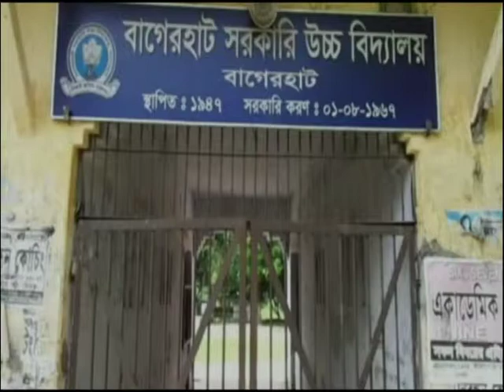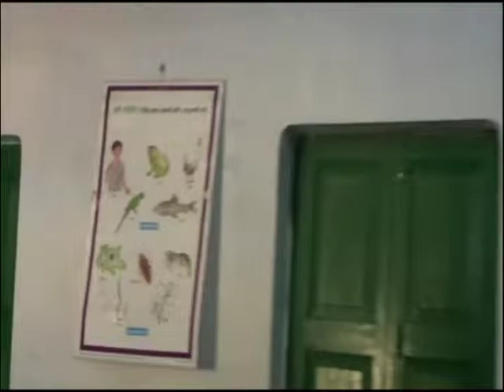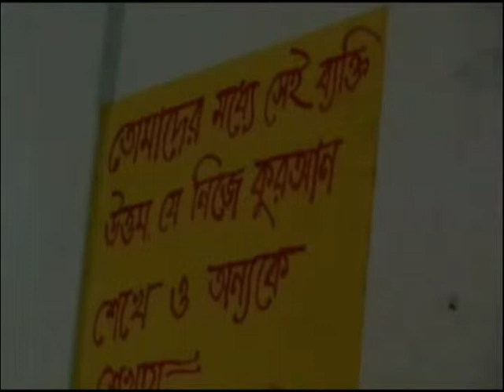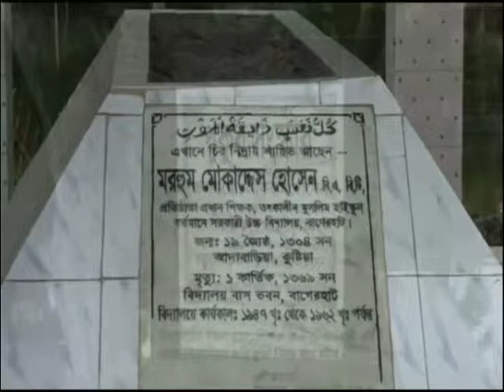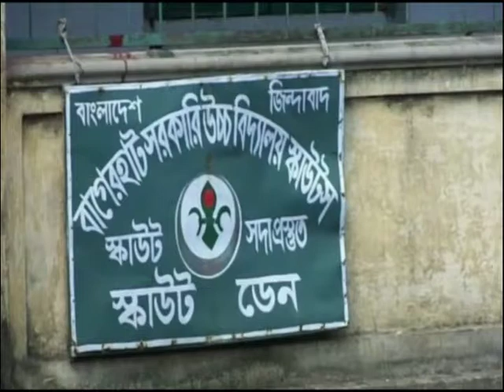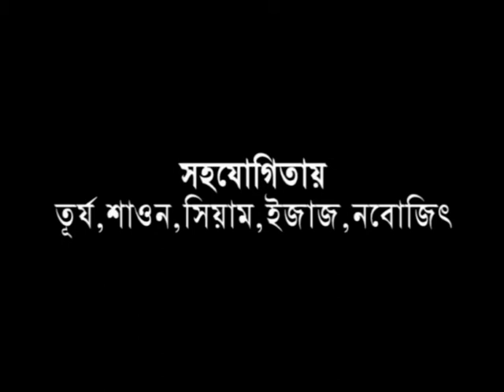Bagerhat Govt High School